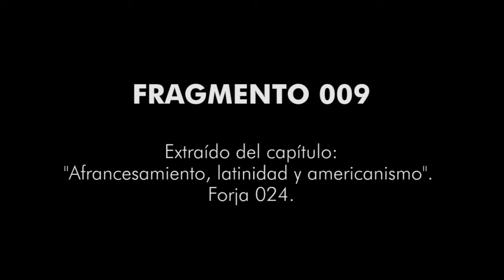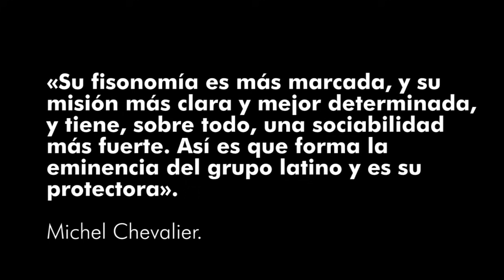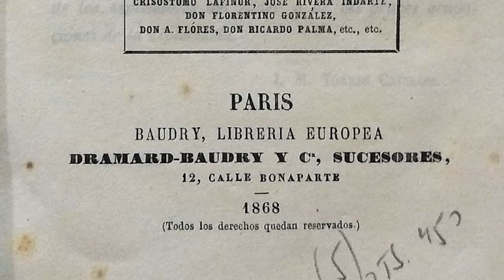Origen de la expresión "América latina". FRAGMENTO 009